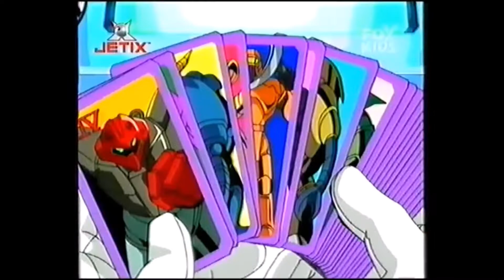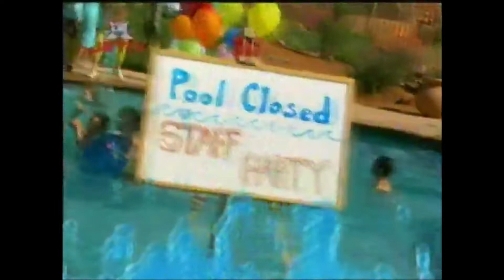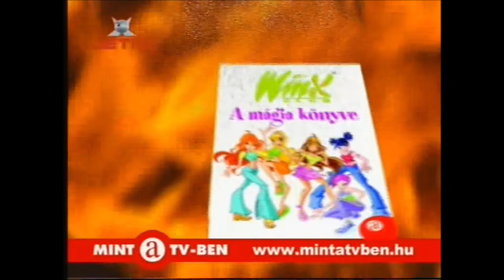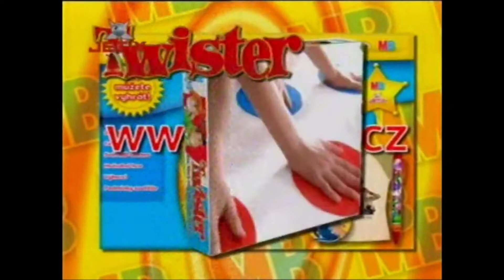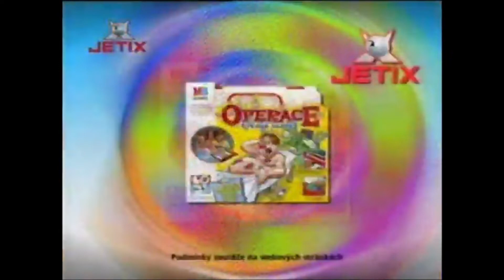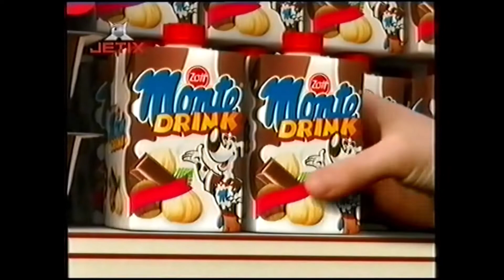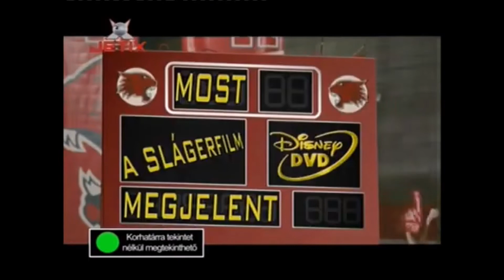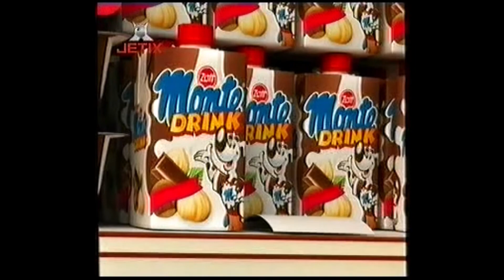Všechny dostupné upoutávky, promo, reklamy Fox Kids, Jetix v jednom videu (Update)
Copyright Fox Kids, Jetix, Jetix Max, Disney Channel
Pokud najdete další zajímavé kousky z Fox Kids a Jetix, budeme moc rádi, když se s námi o to podělíte
Jste fajnšmekr Fox Kids a Jetix znělek a upoutávek, ale nemáte rád/a, když hledáte po jednom určitou upoutávku? Nezoufejte, za Vás jsme našli všechny dostupné upoutávky, které zde můžete v jednom videu vidět.